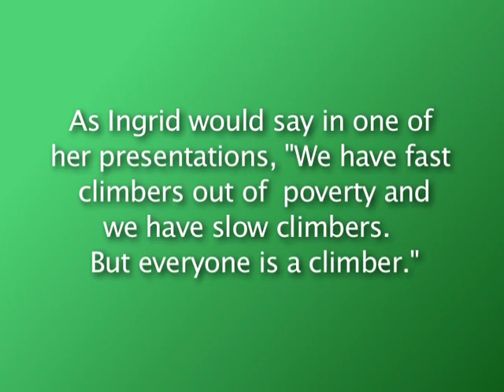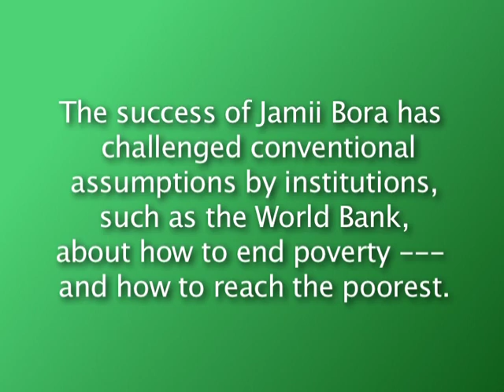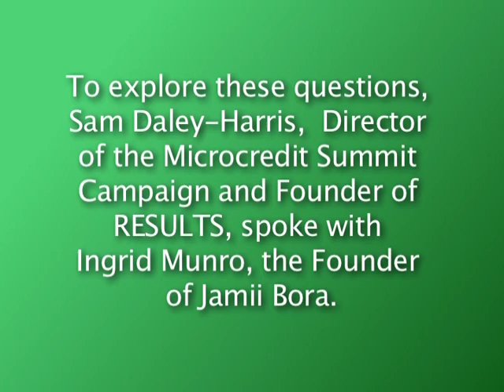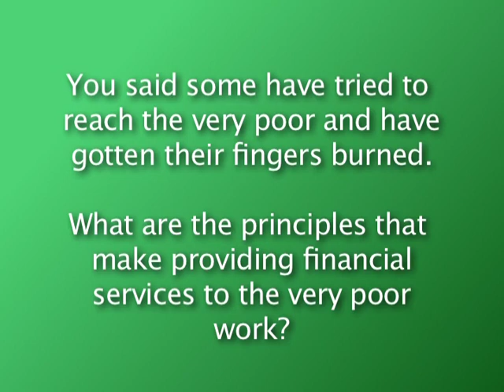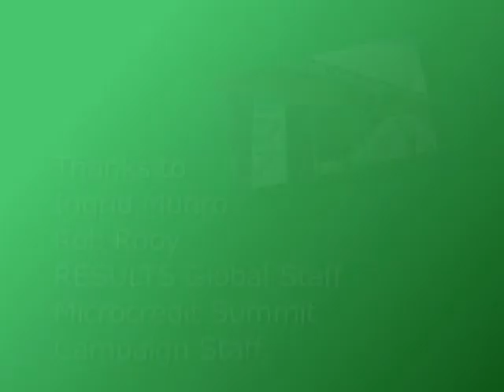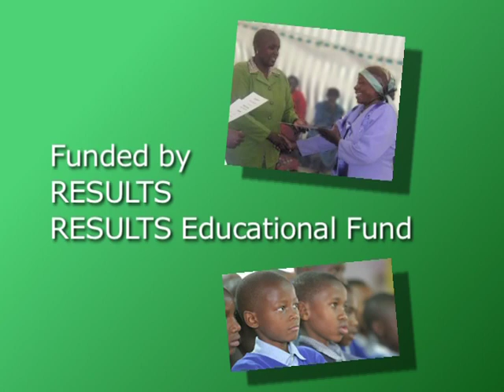Reaching the Poorest (7-minute Version)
Jamii Bora Presents "Reaching the Poorest with Microfinance: Can the Poor Handle Microfinance?"